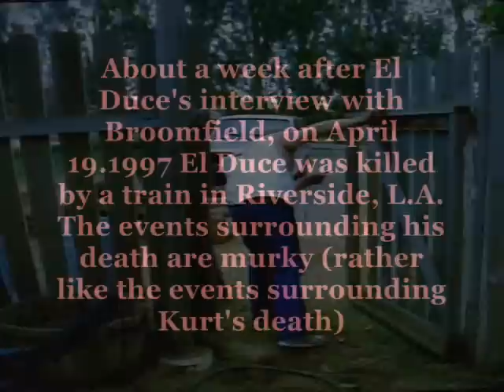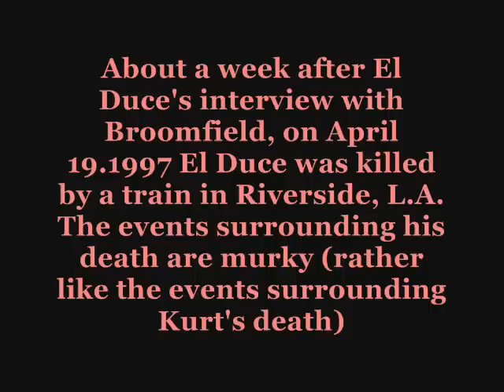Kurt & Courtney: Nick Broomfiel interview with El Duce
scene from the documentary 'Kurt & Courtney'- the interview with 'the warped intoxicator' El Duce!
Who killed Kurt Cobain..and...where's the booze;)?!?!?